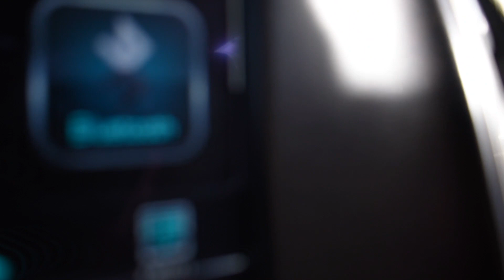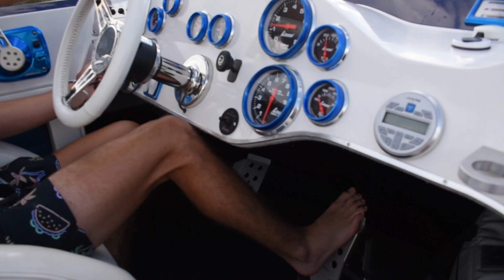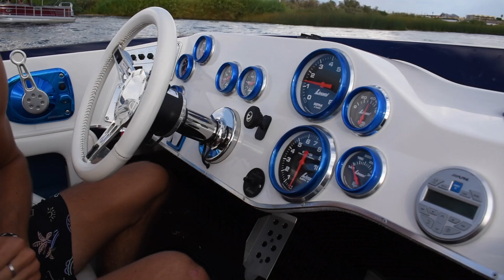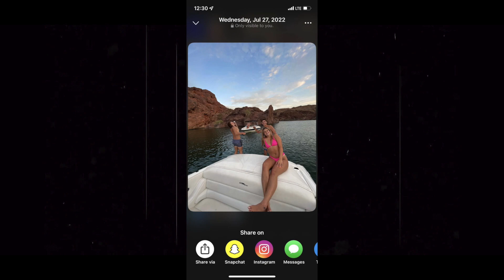100 ft CLIFF JUMP (Lake Havasu) - SHEDRTE Ep.18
Gnarly Havasu local sends off of a 100 ft cliff jump in lake Havasu city!!!